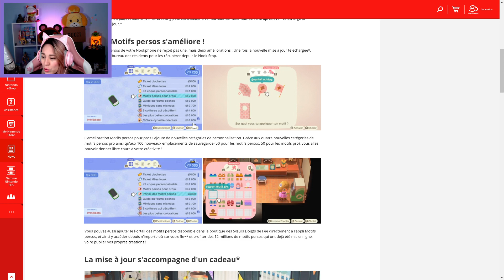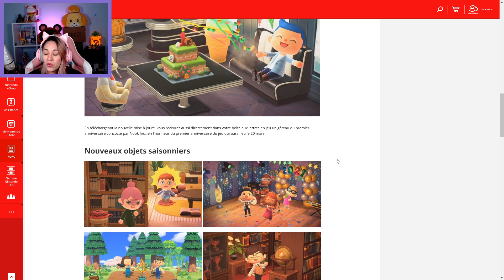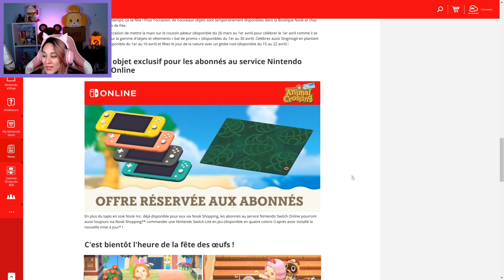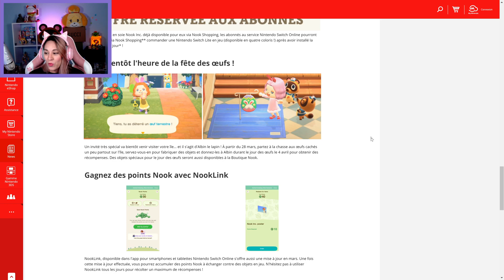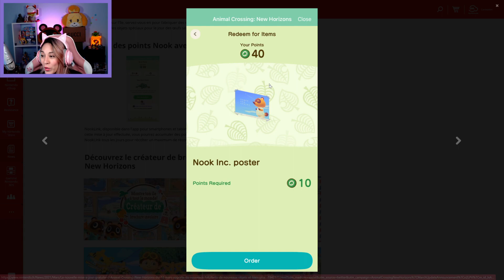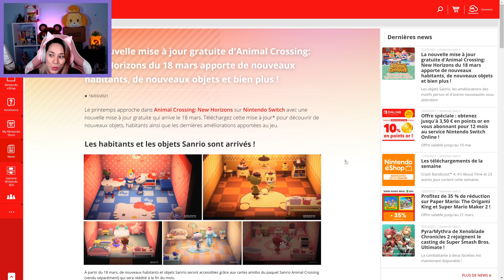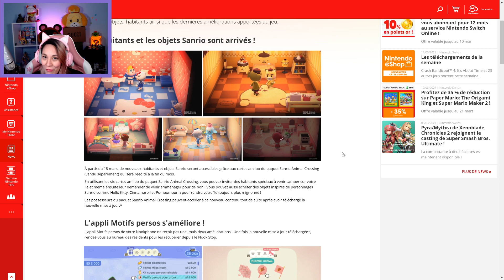LES SECRETS de la MISE A JOUR SANRIO HELLO KITTY & ANNIVERSAIRE ANIMAL CROSSING NEW HORIZONS ACNH FR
Les secrets de la nouvelle mise à jour Sanrio Hello Kitty 1.9.0 et anniversaire Animal Crossing New Horizons acnh fr ( mise à jour mars 2021).
Préparez vous pour la mise à jour 1.9.0 disponible dès 18 mars avec la collaboration Animal Crossing New Horizons X Sanrio, avec Hello Kitty, My Melody, Pompompuri, Little Twin Stars, Cinnamoroll et Kerokerokeroppi.
Les cartes Amiibo de Rilla, Marty, Étoile, Chai, Chelsea et Toby seront disponible à partir du 26 mars.
Je n'accepte pas les demandes d'amis, désolée.
Bonne vidéo à tous, des Kibisous.